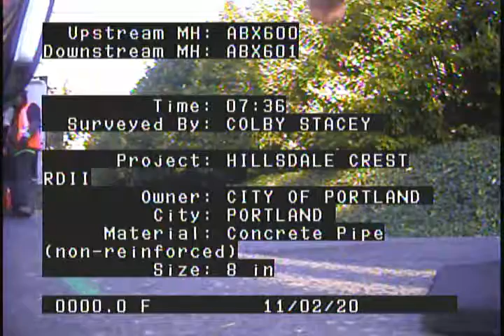C32 PRE ABX600 ABX601 11 02 2020